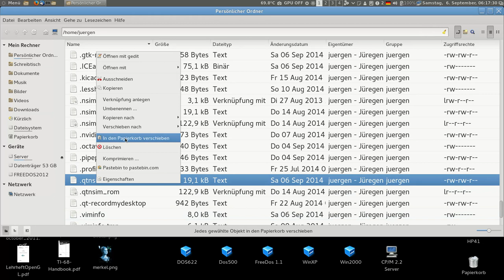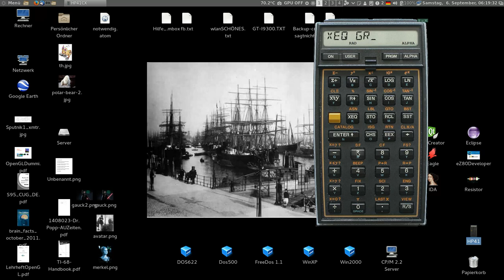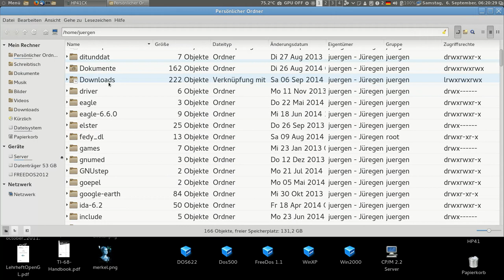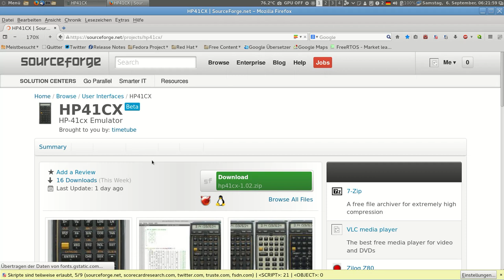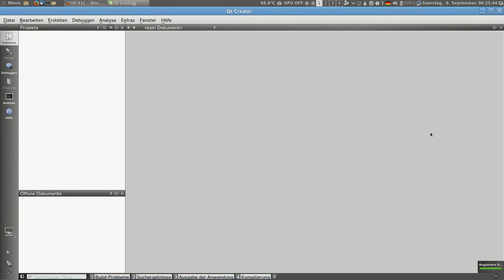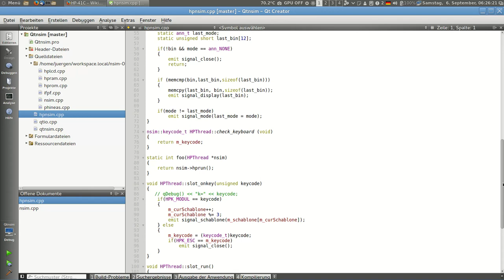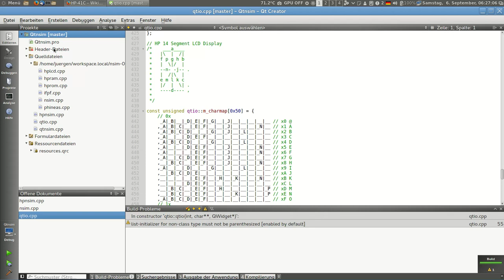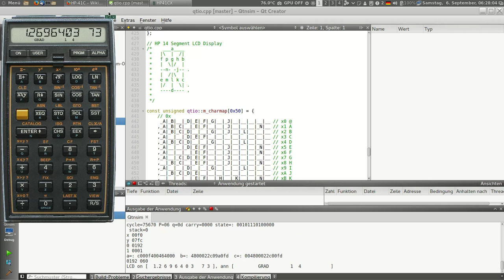HP41CX emulator.

The HP41CX is an vintage programmable calculator using UPN arithmetic.

Builds on Linux, depends on Qt.

Its has an almost realistic GUI and is full functional.
I only wrapped up his code by classes and added the QT-based HMI.

The HP-41C/CV ROM image supplied in the file hp41_rom is in the public domain.

Have fun.